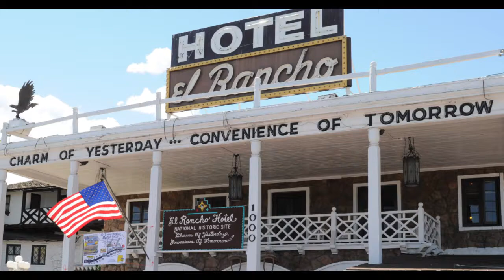Making Signature Drinks at the El Rancho Hotel in Gallup New Mexico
Misty in a LIVE takeover of the bar at the El Rancho Hotel in Gallup New Mexico and learns how to mix their signature drinks.